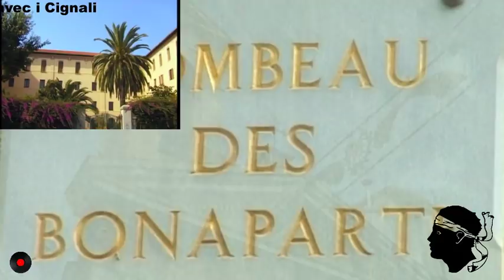LES PLUS BELLES MUSIQUES CORSES - INTERPRÉTÉES PAR LE GROUPE I CIGNALI COPPELIA OLIVI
Les plus belles chansons Corses interprétées par les plus grands Artistes Corses.